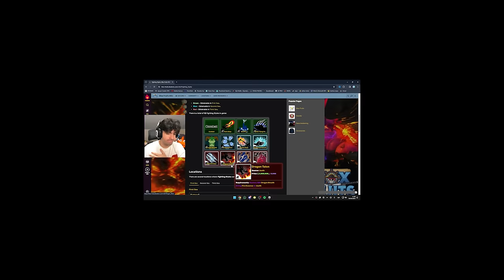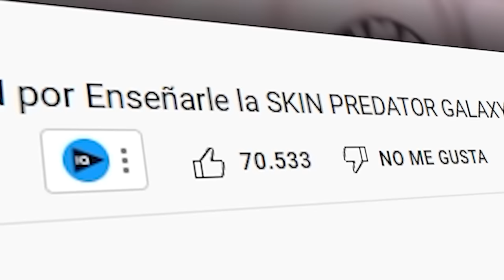BLOX FRUITS pero SOLO puedo USAR el COLOR *MORADO*